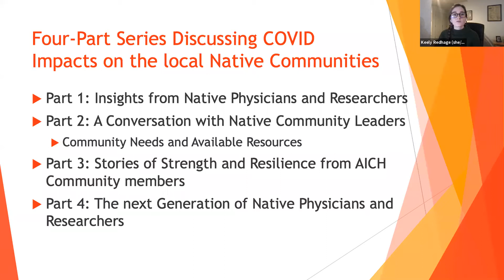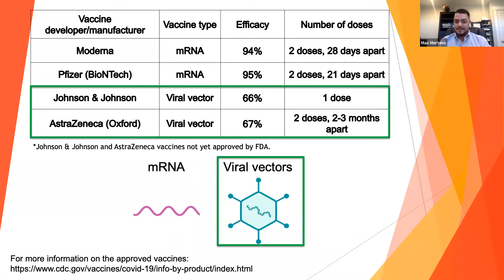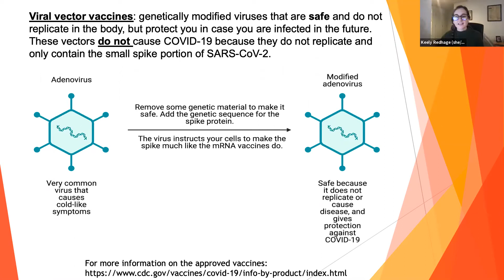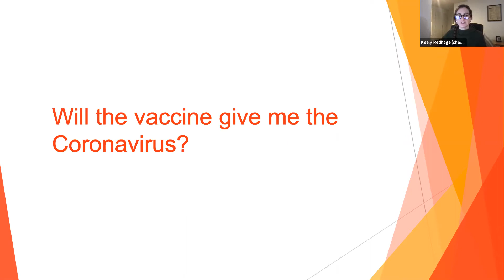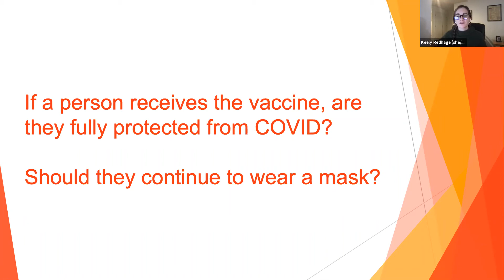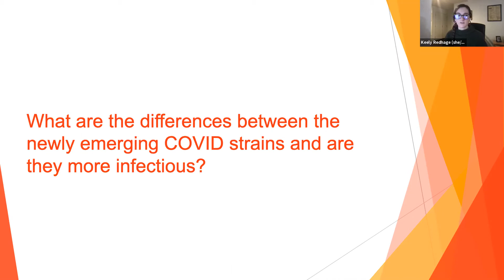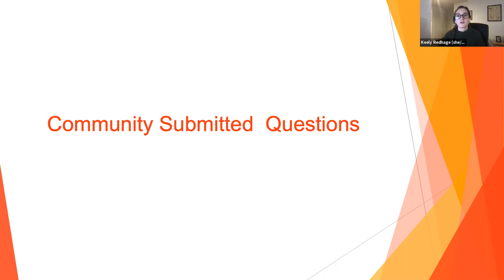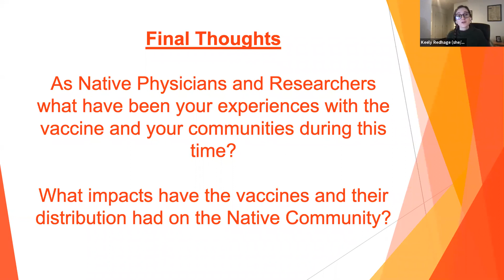Vaccine Fireside Chat YT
Native American COVID Vaccines and Variants